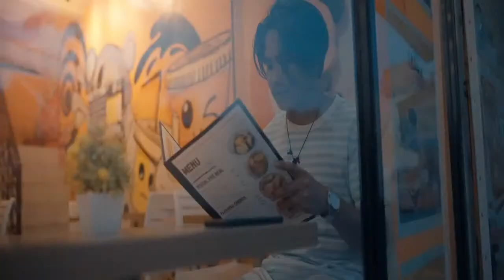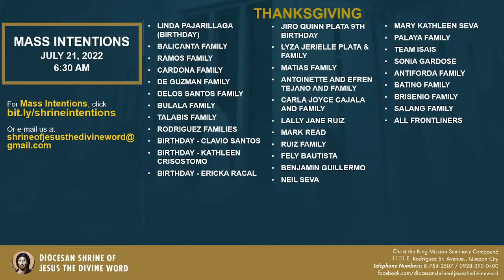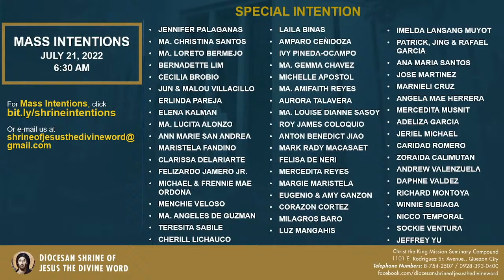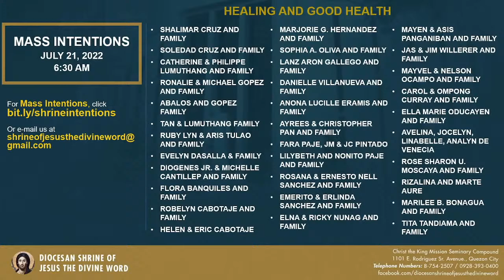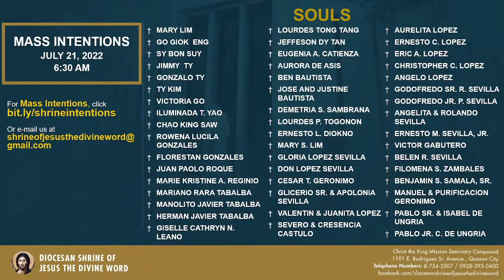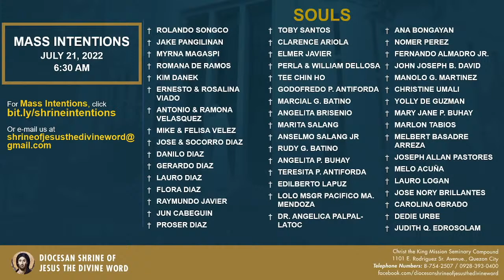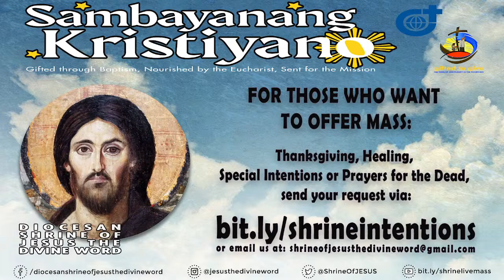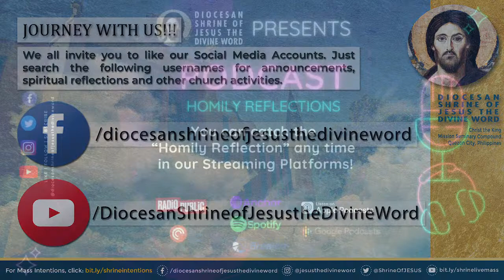Live Now Holy Mass at the Diocesan Shrine of Jesus the Divine Word, Quezon City, PH.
Live Now | Online Holy Mass. This Holy Mass is celebrated via online at the Diocesan Shrine of Jesus the Divine Word at Christ the King Mission Seminary, Quezon City.